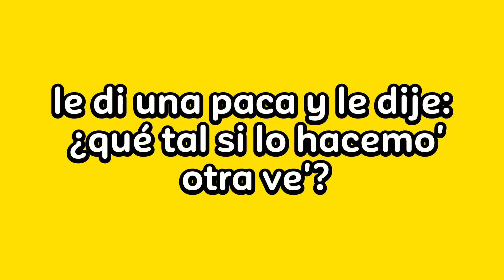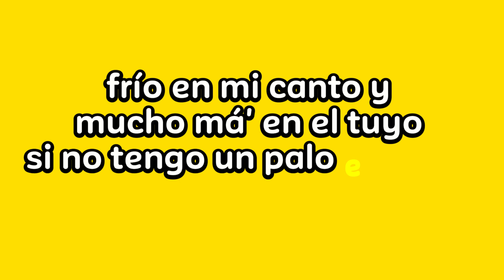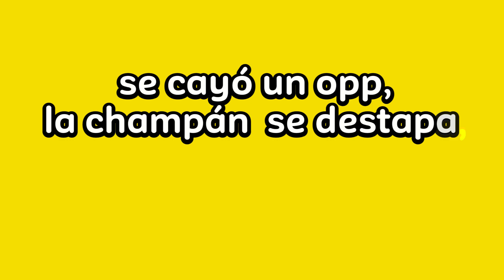MI PRIMERA CHAMBA ⚒️ (remake by el daro) // Si La Calle Llama Remix (Eladio Carrión ft Myke Towers)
MI PRIMERA CHAMBA (remake con mucho amor) de Eladio Carrion ft Myke Towers.